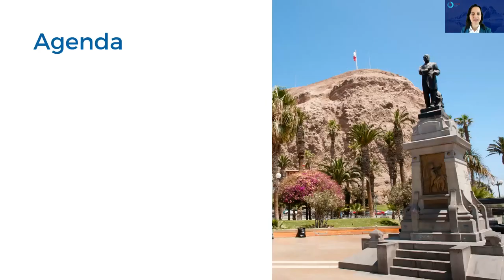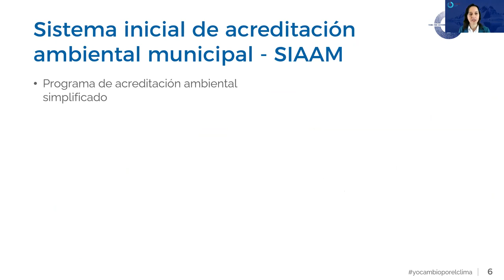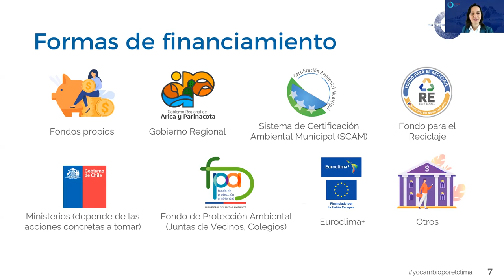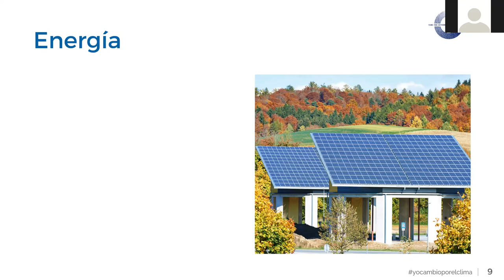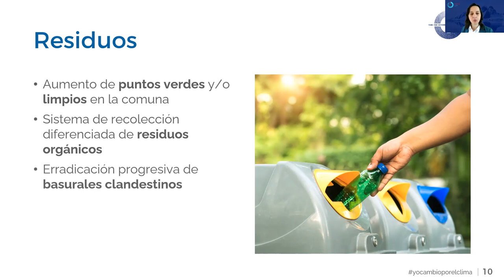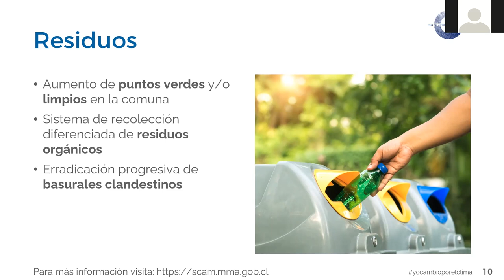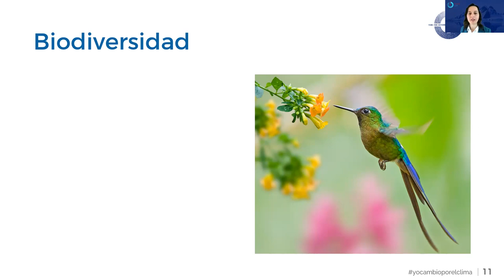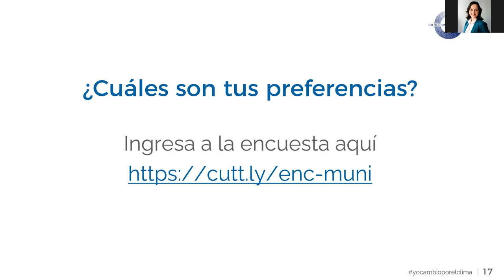Taller Subnacional "Avanzando a la Carbono Neutralidad" - Región de Arica y Parinacota Parte 2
Taller Subnacional "Avanzando a la Carbono Neutralidad" - Región de Arica y Parinacota

Está sesión fue realizada para la Región de Arica y Parinacota en el 20 de agosto de 2021

PARTE 1: Introducción a la Carbono Neutralidad + Conversación Ciudadanía y Sector Privado

Palabras de la SEREMI del Medio Ambiente de la Región, Pablo de la Cruz  y del SEREMI de Energía de la Región, Leonel Ramírez.